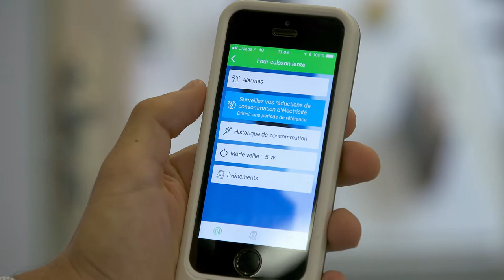Focus Schneider Power Tag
Ce Focus met en avant les produits PowerTag et Smartlink de Schneider Electric.Il s’agit d'une interface de communication pour appareillage modulaire.